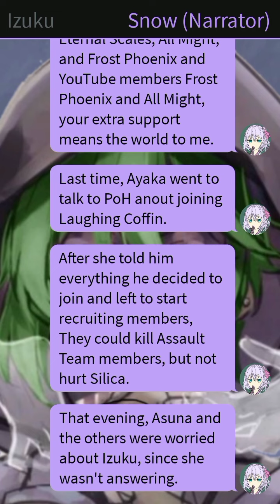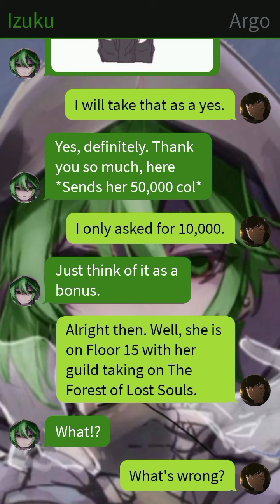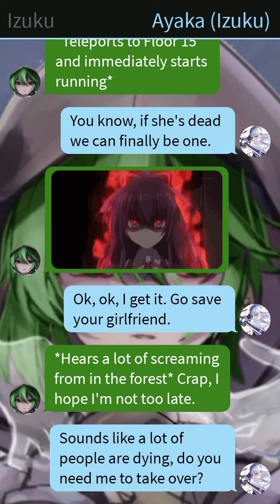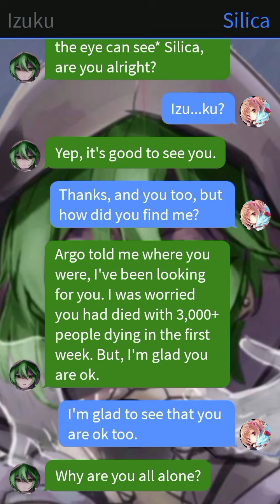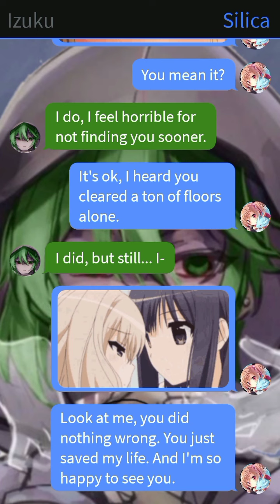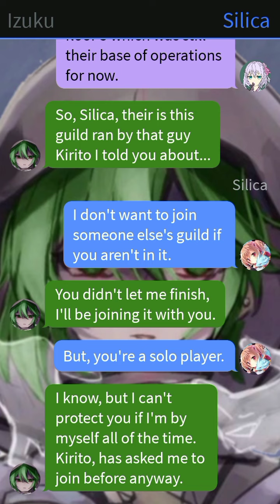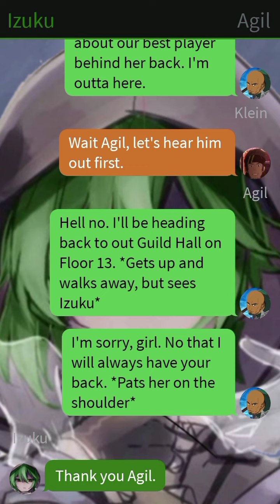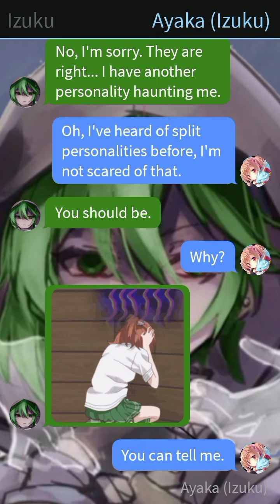Fem Deku Part 8 The Psychotic Queen of Laughing Coffin myheroacademia x swordartonline crossover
. Hi my little snow flurries this is part 8 of The Psychotic Queen of Laughing Coffin Sword Art Online x My Hero Academia Crossover

I do not own My Hero Academia or Sword Art Online please support the official releases